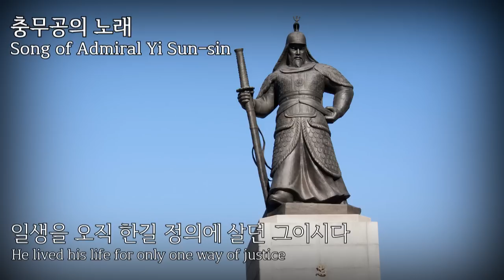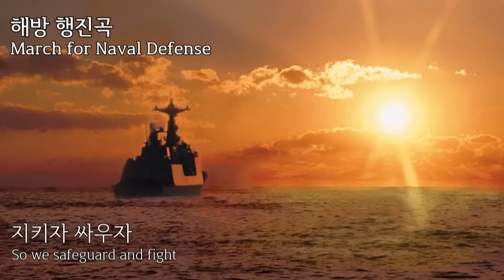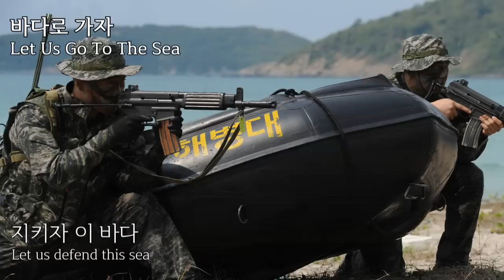South Korean Naval Medley (2015 ROK Navy Patriotic Music Concert)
Song list
Song of Admiral Yi Sun-sin
Song of the Independence Army
March for Naval Defense
Let Us Go To The Sea

"Song of Admiral Yi Sun-sin" is made by Lee Eun-sang in lyrics and Kim Dong-jin in music.

"Song of the Independence Army" originated from "Marching Through Georgia", a military song of the US and is most famous among the songs the Korean Independence Army sang.

"March for Naval Defense" was composed as Hong Eun-hye, Admiral Son Won-il's missus observed early Korean soldiers singing Japanese military songs with Korean lyrics. Its words were written by Admiral Son Won-il.

"Let Us Go To The Sea" was composed by Son Won-il and Hong Eun-hye nine months after composing "March for Naval Defense". The composition of the beat and the tone is concise so it's more famous than "March for Naval Defense" in Korea.